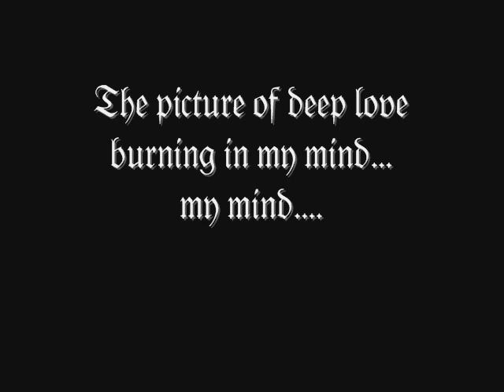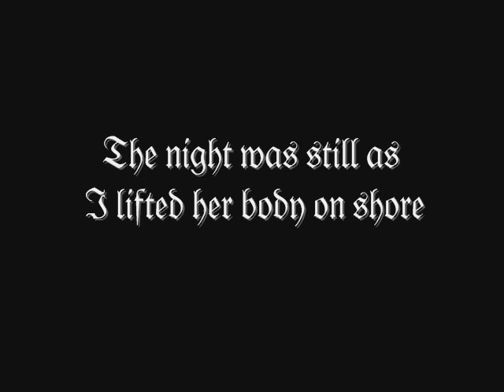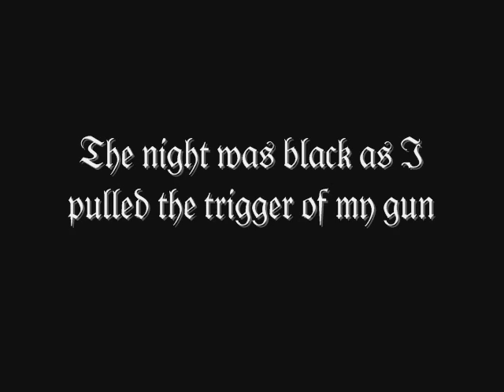Impaled Nazarene - Blood Is Thicker Than Water/Tribute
I'm done with copyright infrigments, as well here I got another one just by supporting my favorite black metal bands, as well metal and music that it's worth to be appreciated...whatever... Black Art!!!

Here my booze's favorite song ever, whatever you think "bastard" it's my Impaled Nazarene's tribute with the best line up ever, and its best album as to me it concerns.

Let's drink 'till die for those lost loves. Aaarrrrrgggg
Cheers!!!

Impaled Nazarene - Suomi Finland Perkele
Full-length, Osmose

Glorious Booze Line up:

Kimmo Luttinen - Drums, guitar
Mika Luttinen - Vocals (Demon Mastermind)
Taneli Jarva - Bass
Jarno Anttila - Guitar

Kimmo "Sir" Luttinen is the younger brother of Mika Luttinen, Kimmo left the band during the recording session of "Hamnasnas"(a MCD never released), after he had fought with the band's bass player at the time, Taneli Jarva. Years later, later Sir and Taneli settled their diferences and started a band called The Black League.

Impaled Nazarene
Satanism, Goats, Nuclear Warfare, Sex
Origin Formed in Current label
Status Active
Osmose Productions 1990
Finland (Oulu)

Current line-up
Mika Luttinen - Vocals (1990-) (Diabolos Rising, Obscene Eulogy, Raism, The Rocking Dildos, Mutilation (Fin))
Tomi UG Ullgren - Guitars (2007-) (Thy Serpent, Rapture (Fin), Raven (Fin), Shape of Despair, The Mist and the Morning Dew, Diablerie (Fin))
Mikael "Arkki" Arnkil - Bass (2000-) (Abhorrence (Fin), Antidote, Sinisthra, N.O.E., Panic)
Reima "Repe Misanthrope" Kellokoski - Drums (1995-) (Belial (Fin), Plan E, Sargo Fvck, Shadow Cut, Survivors Zero, Draugnim)

Former/past member(s)

Guitars:
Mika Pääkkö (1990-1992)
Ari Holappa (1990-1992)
Jarno Anttila (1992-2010) (Belial (Fin))
Wildchild (Alexi Laiho) (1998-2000) (Children Of Bodom, Inearthed, Kylähullut, Sinergy, Thy Serpent, Warmen)
Teemu "Somnium" Raimoranta (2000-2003) (R.I.P. 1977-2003, fell or jumped from a bridge in Helsinki) (Barathrum, Finntroll, Thy Serpent)
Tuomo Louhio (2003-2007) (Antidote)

Bass:
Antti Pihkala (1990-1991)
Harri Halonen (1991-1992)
Taneli Jarva (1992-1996) (Chaosbreed, Sentenced, The Black League)
Jani Lehtosaari (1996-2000) (Belial (Fin), Obfuscation, Plan E, Mordskog, Torture Pulse)

Drums:
Kimmo "Sir" Luttinen (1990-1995, also guitars) (Catamenia, Isänmaa, Legenda (Fin), Plan E, Terveet Kädet, The Black League, Beherit, Mutilation (Fin))

All Bastard Hails  Impaled Nazarene!!! ***\w/***